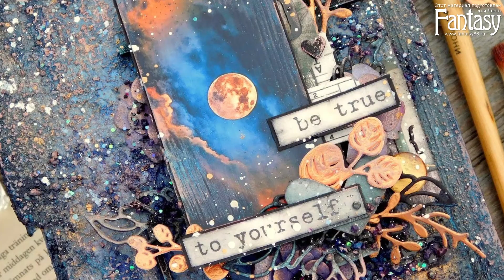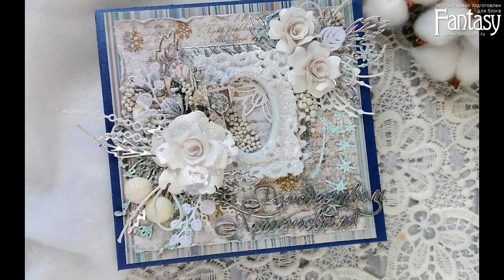dies_Fantasy Нож для вырубки Fantasy "Тигровишна" в работах дизайнеров Скрапбукинг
Примеры использования ножей для вырубки Fantasy в работах дизайнеров.